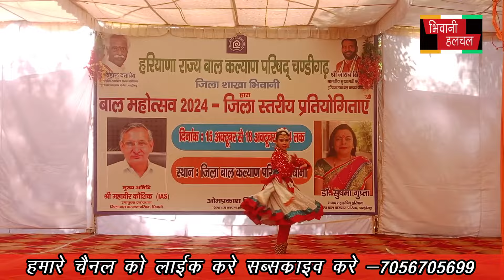BHIWANIHALCHAL NEWS CHANNAL 017 Oct 2024 News